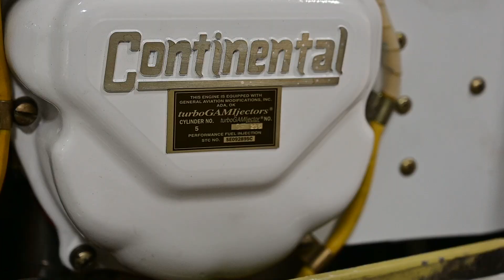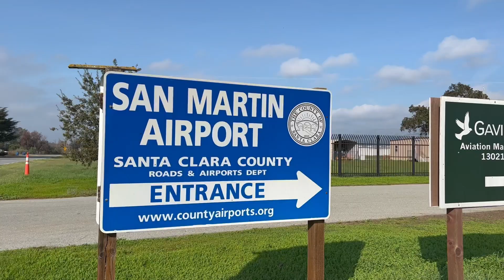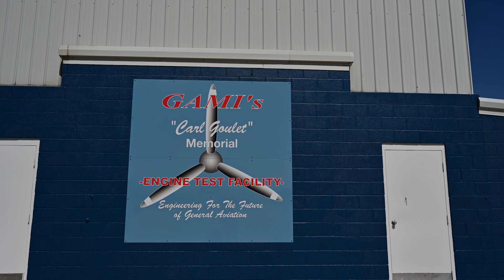Behind the Scenes of GAMI's Unleaded Avgas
George Braly, Co-Founder of General Aviation Modifications, Inc. (GAMI) headquartered in Ada, Oklahoma, gives a behind the scenes look at the facility where their unleaded G100UL avgas has been being developed and tested for nearly 10 years. Braly explains what the next steps are in the certification process for the fuel.

Keep up with the latest on the unleaded fuel issue